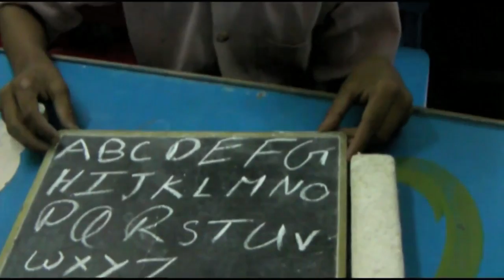Els Nins de Tiopsia